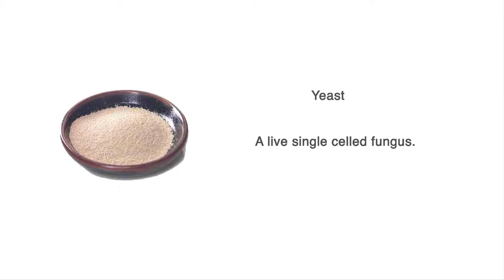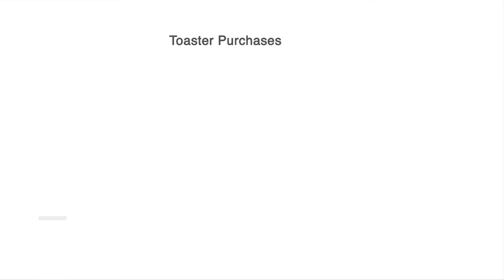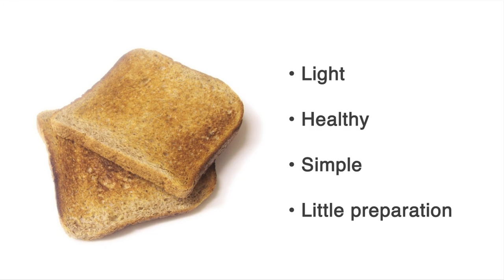History of Toast